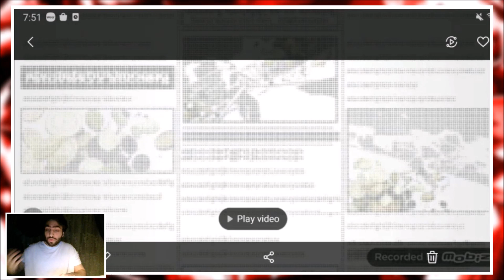6* Lv.100 Robin Gameplay in SS - One Piece Bounty Rush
In this video, I showcase 2 Years Later / Archaeologist Nico Robin gameplay in SS.

Timestamps:
0:00 Team Showcase
2:28 Gameplay